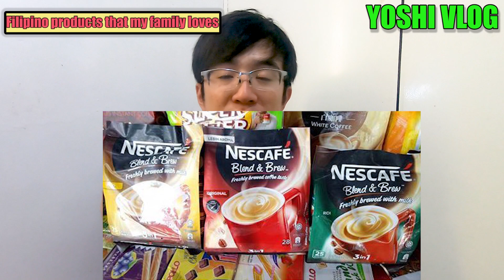FILIPINO PRODUCTS THAT MY FAMILY(JAPANESE) LOVE~PHILIPPINES VLOG~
There are a lot of filipino products in the Philippines.
and some of them are very popular for souvenirs. I brought a lot for My family as pasalubong. There are three filipiono products that my family loves. these are not popular products as pasalubong but they could be your choices of  pasalubong for foreigners (especially for Japanese) i think.

Anyway, I started official instagram.

pinoy food for party,
pinoy food for outing,
pinoy food foreigner,
pinoy food gulay,
pinoy food gordon ramsay,
pinoy food recipe gulay,
gourmet pinoy food,
pinoy food how to cook,
pinoy food haul,
pinoy food handaan,
pinoy food humba,
pinoy healthy food recipes,
healthy pinoy food,
pinoy street food hot cake recipe,
hungry cakes pinoy food,
pinoy food in us,
pinoy food ideas,
pinoy food in japan,
pinoy food in uk,
pinoy food in usa,
pinoy food in america,
pinoy food in brazil,
pinoy food jessica soho,
pinoy food japan,
pinoy junk food,
pinoy food kmjs,
pinoy food kare kare,
pinoy food keto,
korean try pinoy food,
kamote que pinoy food,
pinoy food lechon,
pinoy street food in london,
low budget food pinoy,
pinoy street food in los angeles,
pinoy lenten food,
lunch food pinoy,
pinoy food mukbang 2019,
pinoy food menu,
pinoy food mukbang 2018,
pinoy food merienda,
pinoy food mukbang foreigners,
pinoy food malta,
pinoy street food mukbang,
pinoy merienda food recipe,
pinoy food negosyo,
pinoy food pang negosyo,
pinoy street food negosyo,
native pinoy food,
pinoy street food netflix,
food for outing pinoy,
pbb otso pinoy food,
pinoy food prank,
pinoy food party,
pinoy food prep,
pinoy food plating,
pinoy food panlasang pinoy,
pinoy food pictures,
fumiya pinoy food pbb,
pinoy food recipe fish,
pinoy food recipe meryenda,
pinoy food recipe beef,
pinoy food recipe sisig,
pinoy food recipe isda,
pinoy food street,
pinoy food song,
pinoy food show,
pinoy food soup,
pinoy food sisig,
pinoy street food recipe,
simple pinoy food recipe,
pinoy food taste,
pinoy food tutorial,
pinoy food try,
pinoy food tour,
pinoy food test,
pinoy food travel,
pinoy food tv,
pinoy food taste test,
pinoy food usa,
pinoy food us,
pinoy food ulam,
pinoy food vegetable recipes,
pinoy wedding food,
holy week pinoy food,
pinoy food you tube,
yummy pinoy food,
pinoy food 101,
pinoy food 2019,
pinoy street food 2019
pasalubong haul,
pasalubong na isaw,
pasalubong from taiwan,
pasalubong from korea,
pasalubong shopping,
pasalubong box,
pasalubong business ideas,
best pasalubong from philippines,
pasalubong cheese cupcake
pasalubong delicacies in la union,
filipino pasalubong delicacies,
bulacan pasalubong delicacies,
davao pasalubong,
pasalubong in english,
pasalubong galing saudi,
pasalubong galing pinas,
pasalubong galing singapore,
magandang pasalubong galing abroad,
pasalubong haul taiwan,
pasalubong haul from japan,
pasalubong in cebu,
pasalubong in baguio,
pasalubong in singapore,
pasalubong in taiwan,
pasalubong in tagaytay,
pasalubong ideas,
pasalubong ideas from abroad,
pasalubong in bulacan,
pasalubong japan,
japanese pasalubong,
vice pasalubong from japan,
japan pasalubong haul,
best pasalubong from manila,
pasalubong negosyo,
pasalubong near me,
pasalubong ofw,
ofw pasalubong tips,
osaka pasalubong,
pasalubong philippines,